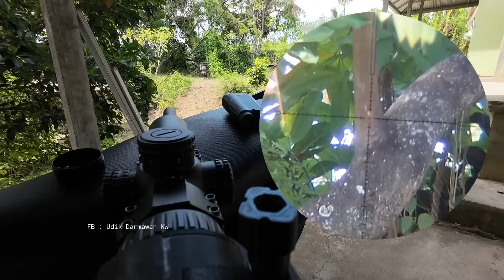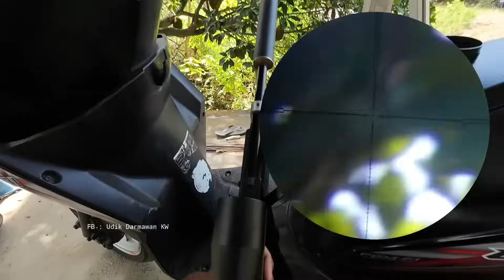Uji akurasi setelah di tune up‼️ 6-7x pompa pakai slug 12gr